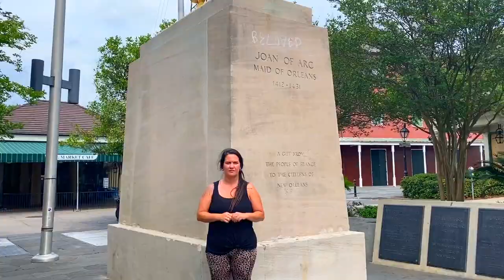The Anchor Song - Maid of Orleans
The Anchor Song represents solidarity in hard times and determination in self. I hope that audibly and visually I have been able to convey those feelings. I was inspired by Björk's use of 3 saxophones and voice and I felt it was the perfect opportunity to showcase the simplicity and beauty that French Horn maintains with effects. I feel that the horn has an oceanic and vocal presence in this melody.
I am fortunate that Nathan Lambertson was interested in helping me to achieve my vision. His touch added a nod to Björk and made this song (originally written in 1993) feel so fresh and brand spanking new. Getting to work with a musician like Nathan is so damn exciting. He creates an environment that allows you to use all your senses, not just your ears, in the absorption of the sounds he creates.
Thank you, Nathan!
The Anchor Song is written by Björk Gudmundsdóttir and arranged by Amber "Boots" Mouton. This project features Boots on Vocals and French Horn with effect pedals in addition to Nathan Lambertson on synthesizers and drum machines. Audio and Video production is by Olas Ortwein. Mental support from a very good girl named Ragley.